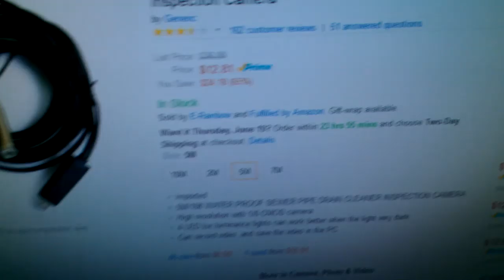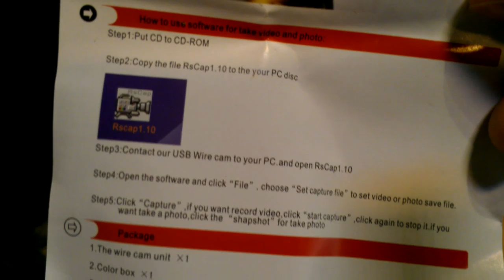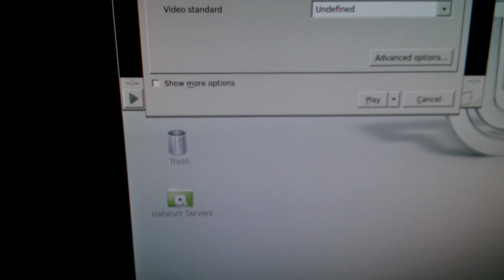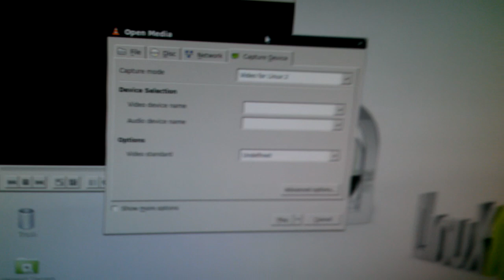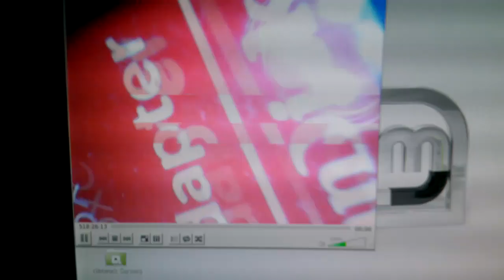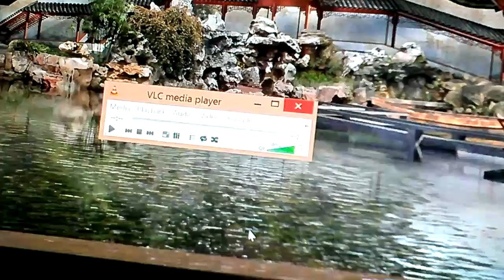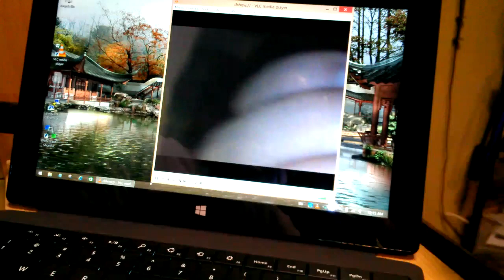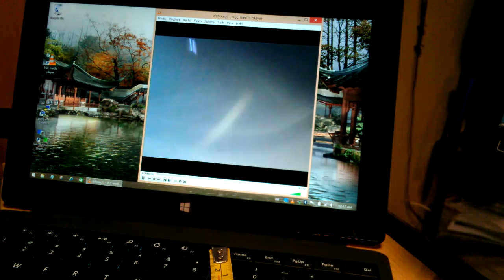VicTsing 5m USB Waterproof Endoscope Borescope - Camera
VicTsing 5m USB Waterproof Endoscope Borescope Inspection Camera

VGA 640x480
lit by 4 white LEDs
Any OS
Focal length about 1/2 inch to 3 inches (possibly 6 inches)